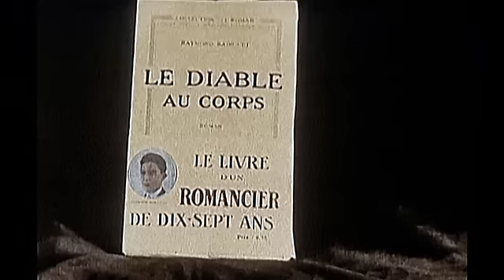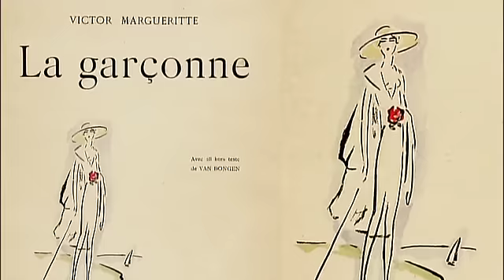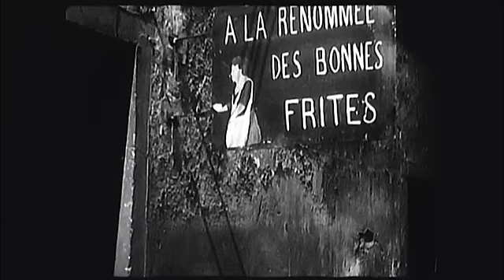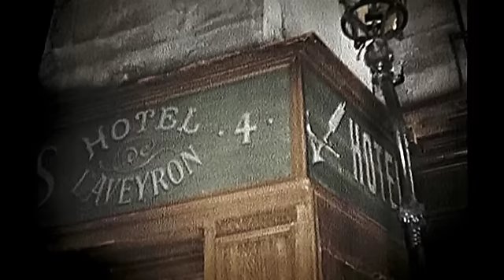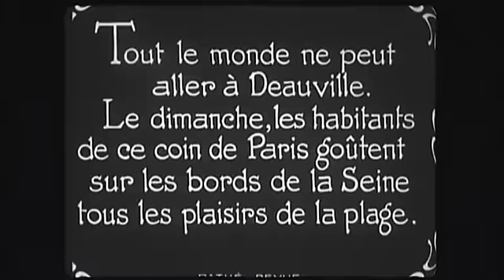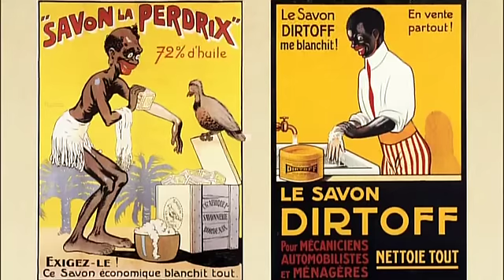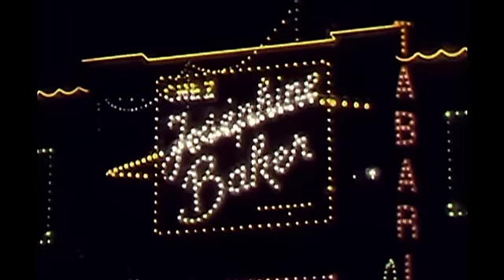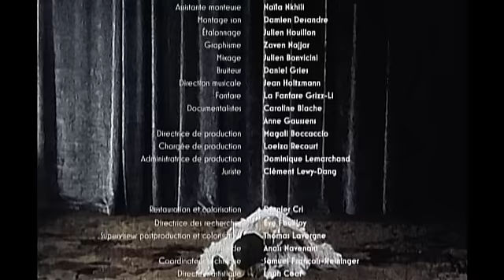Paris, années folles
Au lendemain de la Première Guerre mondiale, un élan extraordinaire s'empare des Français, qui veulent un monde tourné vers la joie de vivre, le progrès social, la fête. Ce rêve porte un nom : Paris. La capitale française incarne à elle seule les Années folles et son rayonnement culturel est mondial. On y vient de tous les continents. Hemingway, Gershwin, Man Ray, Henry Miller, Fitzgerald, Joséphine Baker, Maurice Chevalier... ils sont nombreux à avoir forgé le mythe de la Ville Lumière. Deux quartiers vont incarner plus particulièrement ce bouillonnement artistique : Montmartre et Montparnasse...